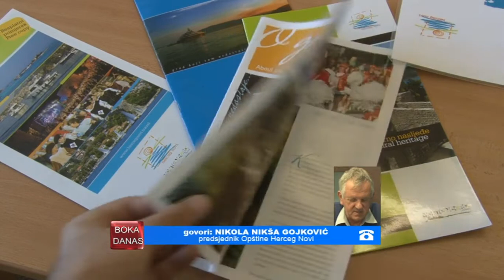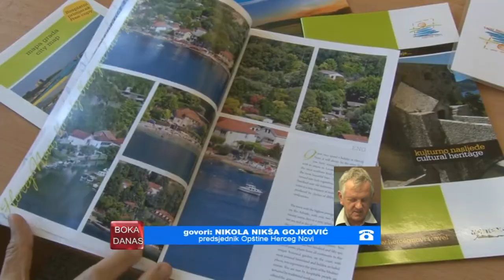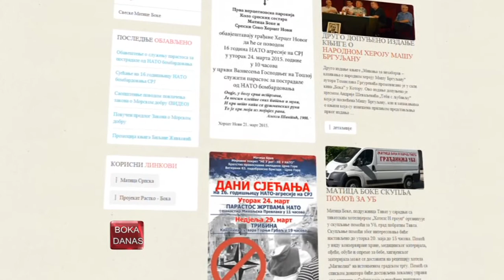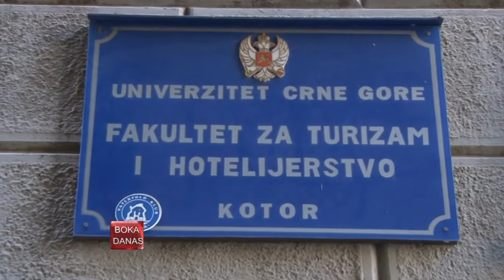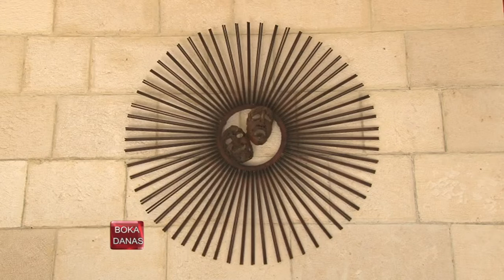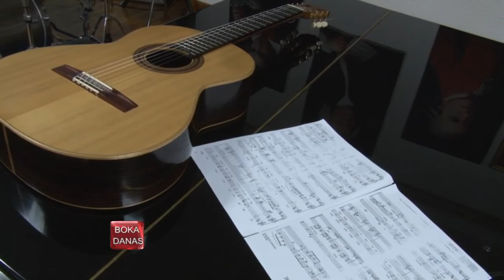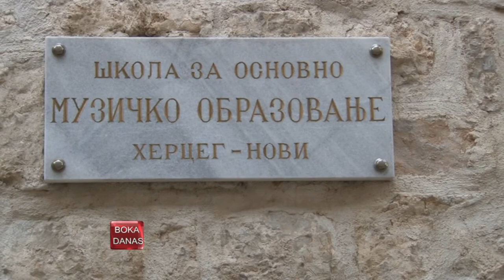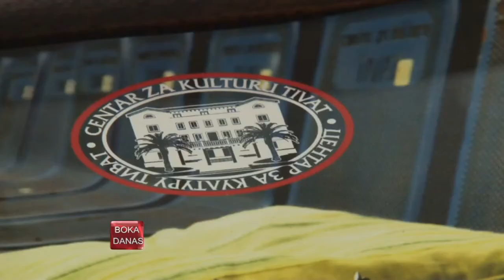TV BOKA - BOKA DANAS 24.03.2015.